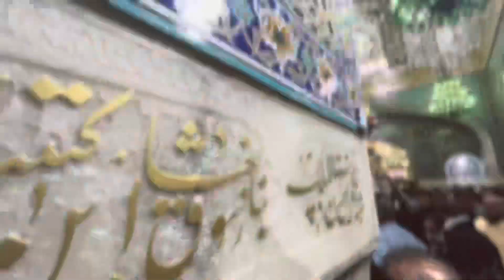Imam Reza holy shrine حرم امام رضا (ع)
ولاگی کوچیک از یک چهارشنبه ابری در حرم امام رضا امیدوارم که دوست داشته باشید.